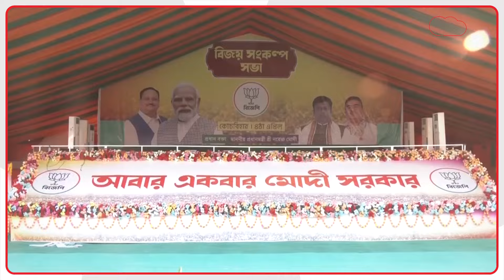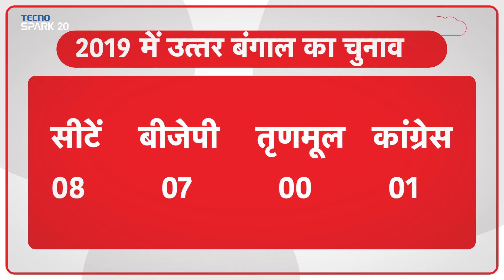Mamata Banerjee का चायवाला अवतार हुआ वायरल, टी स्टॉल पर खुद बनाई चाय, देखें वीडियो | News Tak